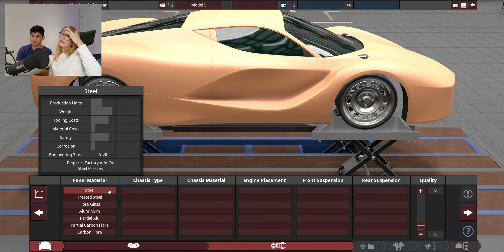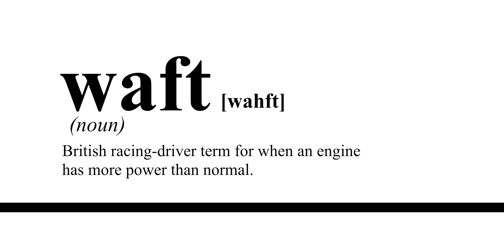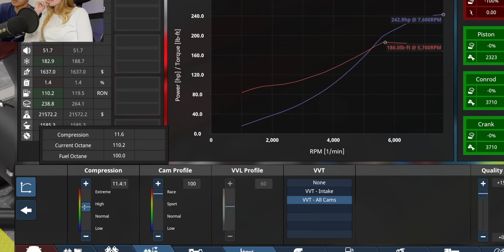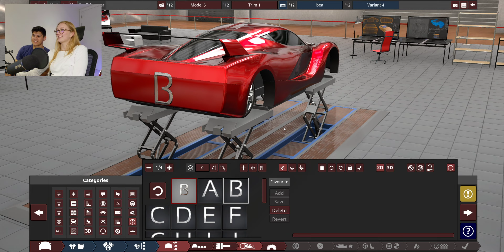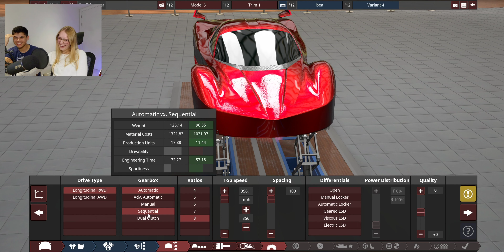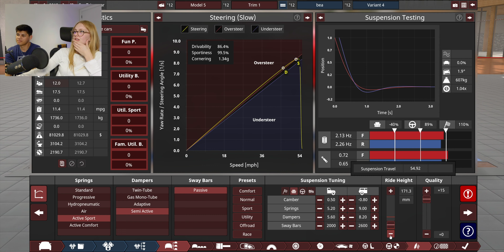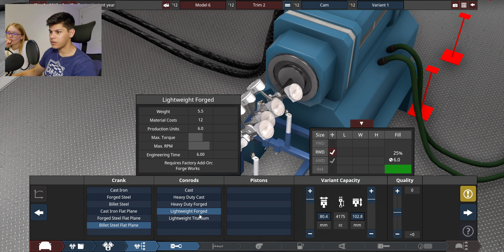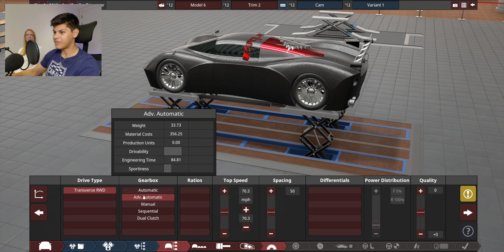My girlfriend built a HYPERCAR (BeamNG)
Today, Bea and I are designing and building our own Hypercars in Automation and then testing them out in the driving simulator BeamNG. This ended up being a lot tougher than we expected!